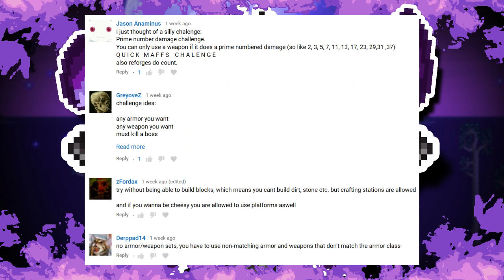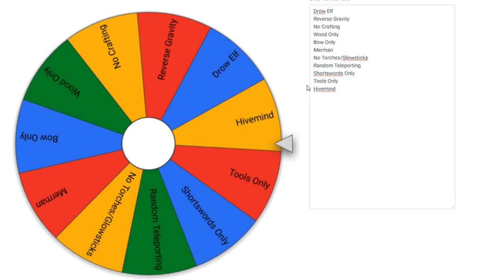THE HIVE MIND CHALLENGE! - Terraria 1.3.5 Modded (The Wheel of Terraria)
Welcome back to the WHEEL OF TERRARIA, in this episode we do the Hive Mind challenge!

In this series we will spin a wheel, filled with suggested challenges from you guys, then whatever it lands on we do the challenge!

Which Mod is it From - Mod Browser